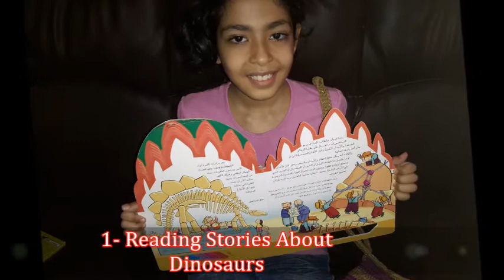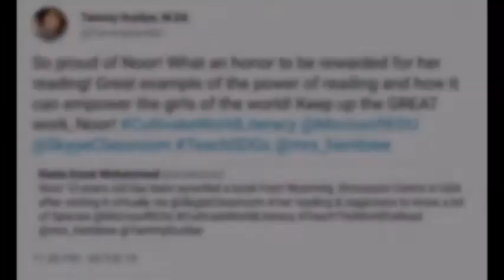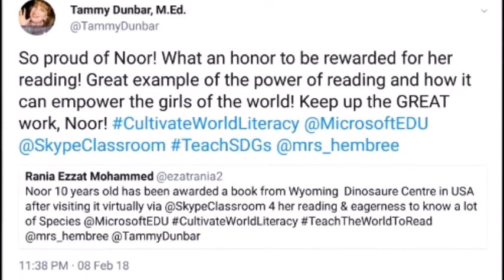Quality Education and Gender Equality In Egypt Through Reading .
See How Quality Education  and Gender Equality Achieved Through Reading in El Kafrawy Language School, Damietta City , Egypt.